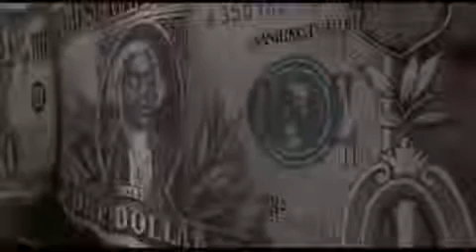Playas Club - Dollar Bill Monologue 😂 realninjacomedy | Real Ninja Comedy